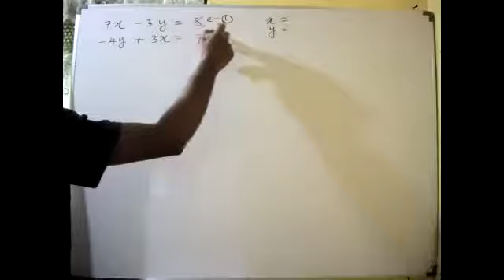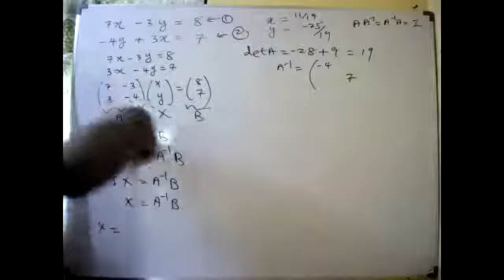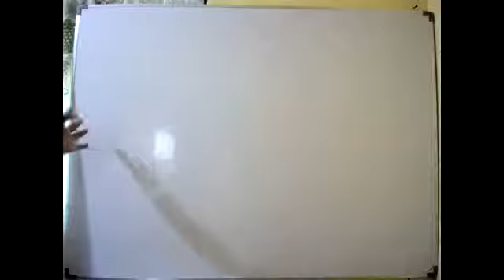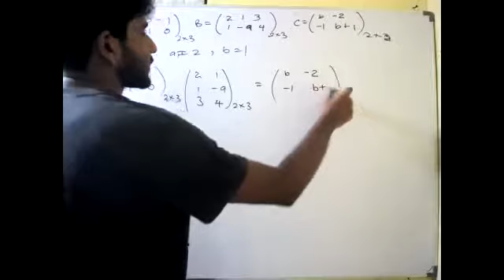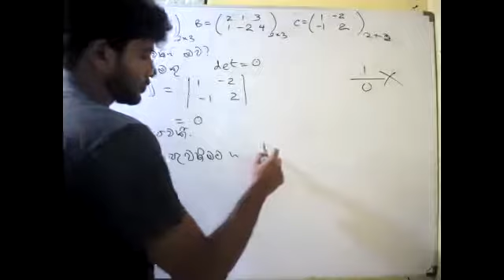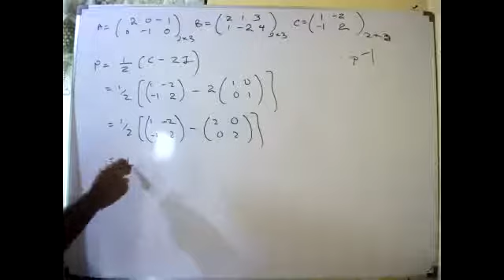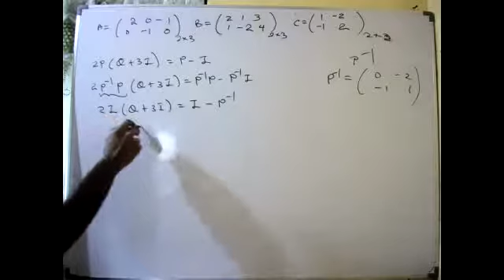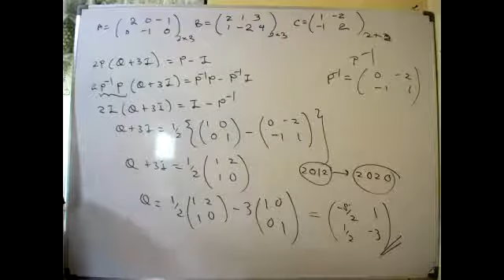න්‍යාස 04 කොටස